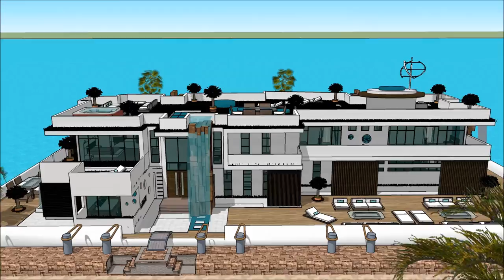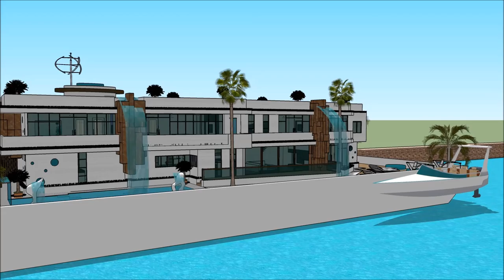CAPE TOWN INTERNATIONAL BOAT SHOW 2018 SEILJAG 007 Yacht Houseboat Floating luxury mansion Superyach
The houseboatzania launching an innovative high-end luxury yacht houseboat home design potentially as a display of exhibition of the CAPE TOWN INTERNATIONAL BOAT SHOW 2018 SEILJAG 007 Yacht Houseboat Floating luxury mansion Superyach.

The collection of the Houseboatzania concept of CAPE TOWN INTERNATIONAL BOAT SHOW 2018 SEILJAG 007 Yacht Houseboat Floating luxury mansion Superyach consists of high luxury and architectural art pieces in minimalism combined with living on the waterfront of the harbour of

The houseboat yacht design has the basis to sustain living with high standards and contemporary structural design at CAPE TOWN INTERNATIONAL BOAT SHOW 2018 SEILJAG 007 Yacht Houseboat Floating luxury mansion Superyach with numerous of prospects for excessive living and celebrating the desire of life worldwide: